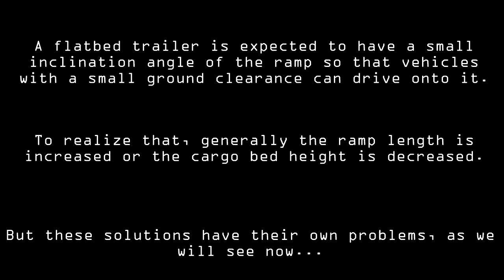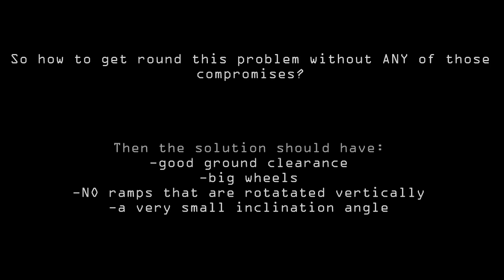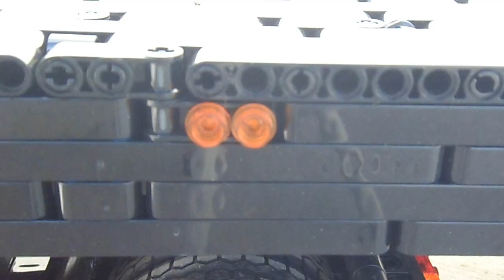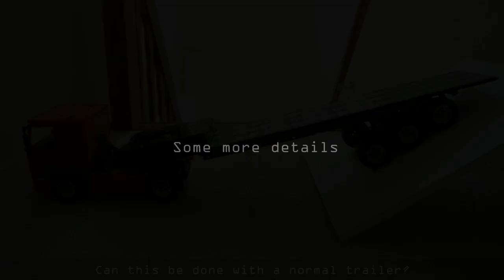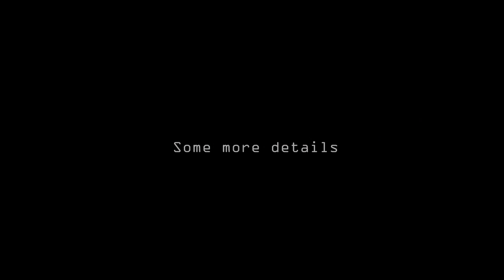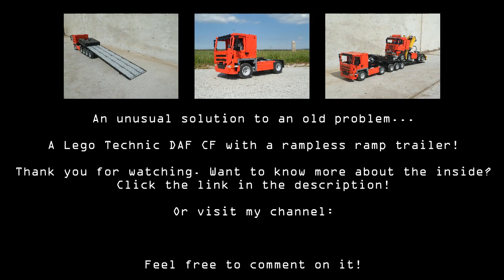Lego DAF CF truck with tilting bed trailer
This DAF CF truck is remote controlled and features a boxer motor (a line motor didn't fit) and all around Power Functions lights.

The trailer behind this truck is a little bit different compared to the real life trailers that are on the roads nowadays. Watch the video to find out why.